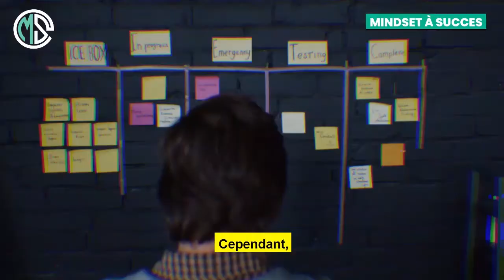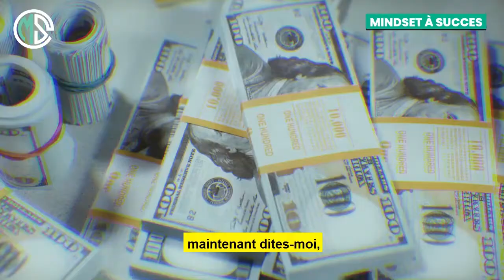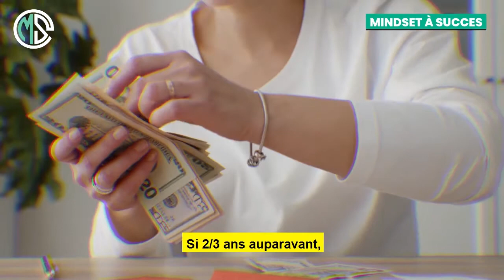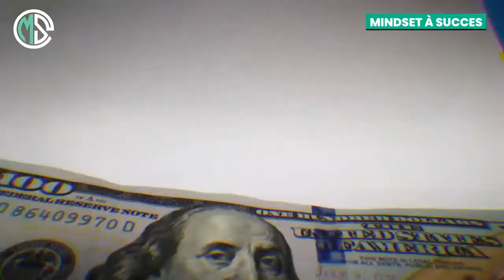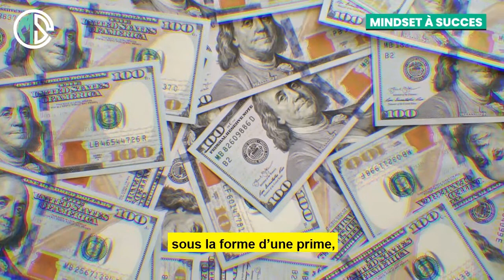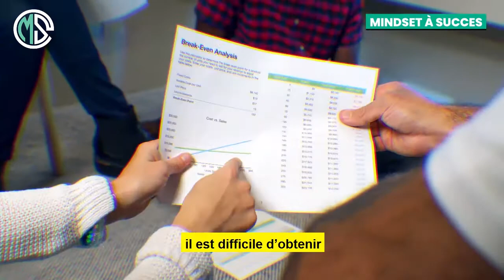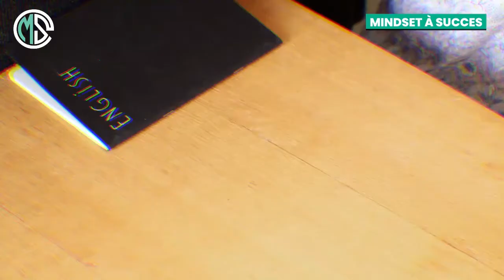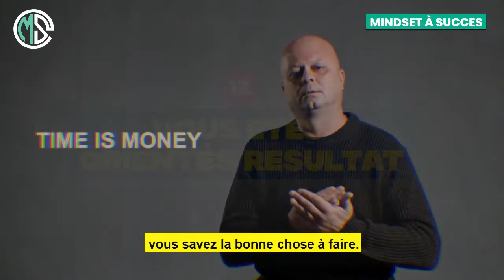Vous Serez Riche et un Millionnaire si Vous avez ces 15 Signes.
Dis-moi, Que penses-tu de la loi de l’attraction ? Il est à noter que la richesse et la réussite s’obtiennent à travers un caractère à développer, car oui, le succès financier n’est pas un hasard. Cependant, il y a certaines qualités qui résident d’ores et déjà en toi et qui révèlent ce statut en toi.
Vous verez dans cette vidéos 15 signes qui montrent que vous serez riche, millionnaire ou pas.

CHAPITRES:
00:00  INTRO
00:42  VOUS SAVEZ DEFINIR LA RICHESSE
01:42  COMMENT VOUS RESPECTEZ VOTRE TEMPS
02:59  VOUS NE FUMEZ PAS
03:18  VOUS AVEZ COMMENCE A VENDRE A BAS AGE
03:44  VOUS ETES PLUS CONCENTRE A GAGNER QU’A EPARGNER
04:02  VOUS TROUVEZ SOUVENT DE L’ARGENT
04:38  VOUS ETES CAPABLE DE VIVRE EN DESSOUS DE VOS MOYENS
04:56  VOUS VISUALISEZ L’ABONDANCE REGULIEREMENT
05:48  VOUS RENFORCEZ VOTRE CAPACITE DE PRODUCTION
06:05  VOUS DONNEZ VOLONTIERS A CEUX QUI EN ONT DE BESOIN
06:50  VOUS PREFERIEZ LES LIVRES
07:12  VOUS ETES ORIENTE RESULTAT
07:25  ON VOUS DEMANDE DES CONSEILS FINANCIERS
08:07  VOUS ETES A L’AISE DE PRENDRE DES RISQUES CALCULES

✅ Rejoins la Team Mindset A Succès ❤️▶️  puis active la 🔔

Musique de fond: Artist: DivKid | Track: The Empty Moons of Jupiter | Bibliothèque Youtube